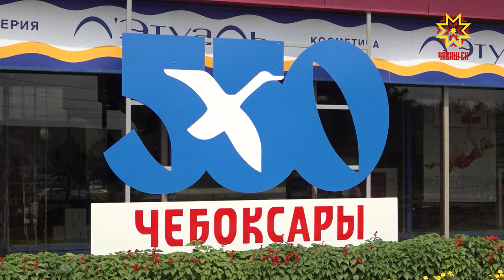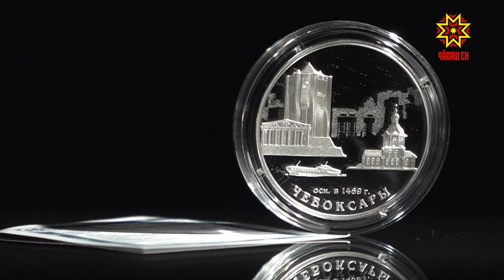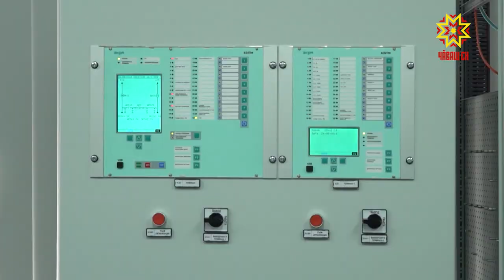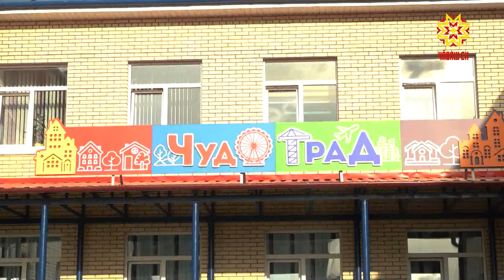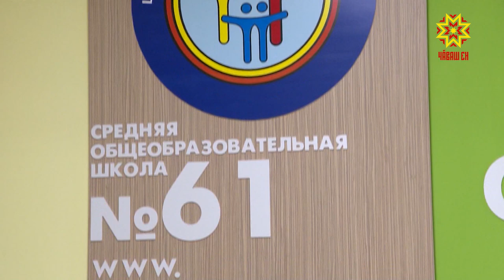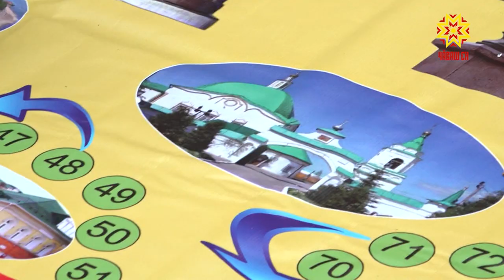Чебоксары. 550 лет